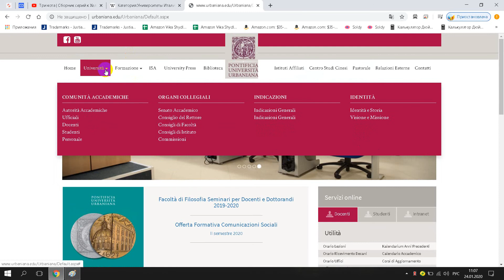Pontificia Universitas Urbaniana